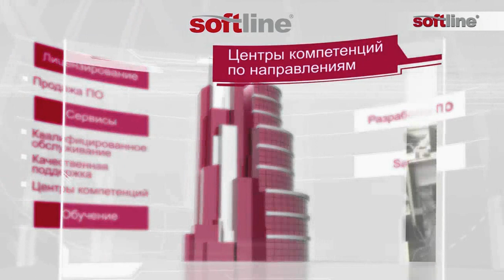О компании Softline